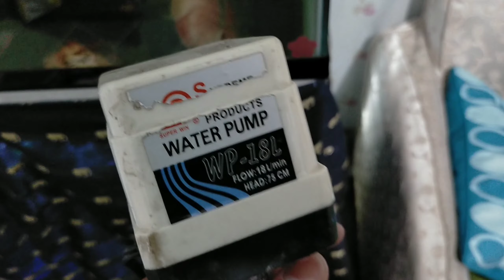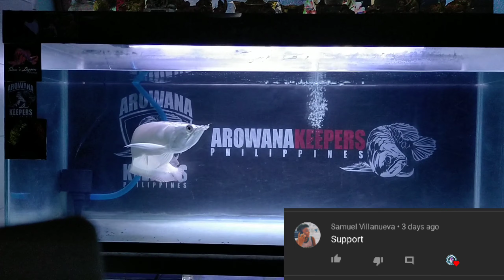INFINITY TRICKLE FILTER UNBOXING!!! + SET UP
Bibilhan ko pa ng ibang filter media itong bagong filter ni Teti pero ibubukod ko nalang ng video yun.
Happy Fishkeeping 🐟🐟🐟